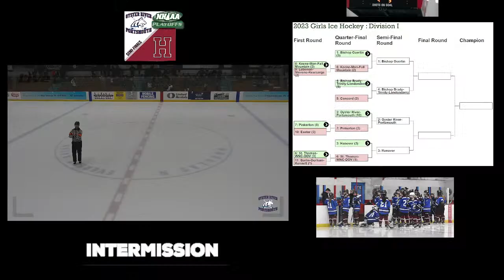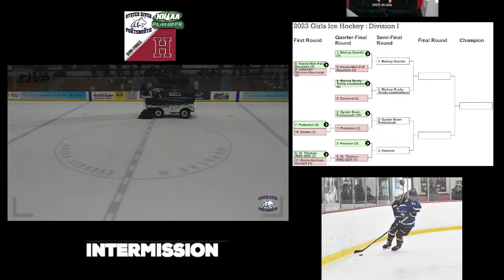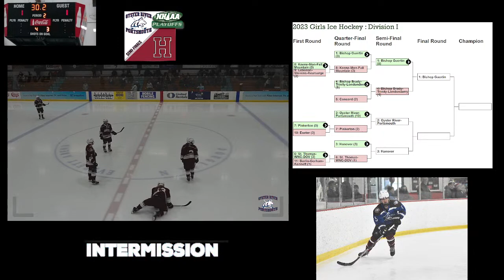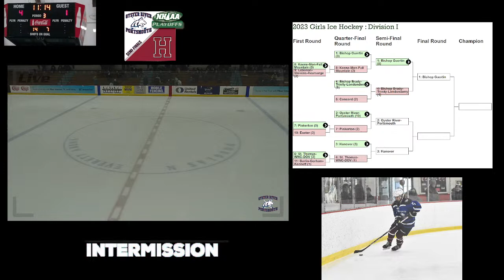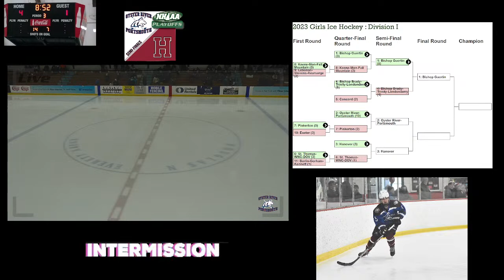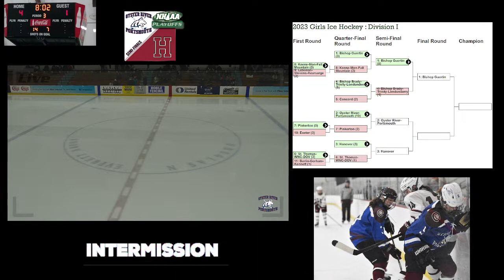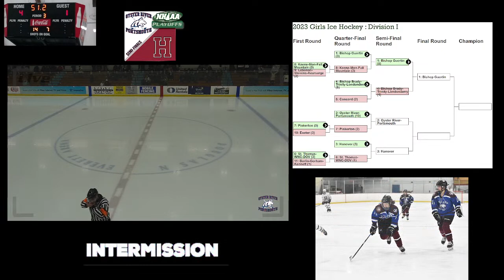Oyster River-Portsmouth vs Hanover 3/7/2023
D1 State Tournament : Semi-Finals